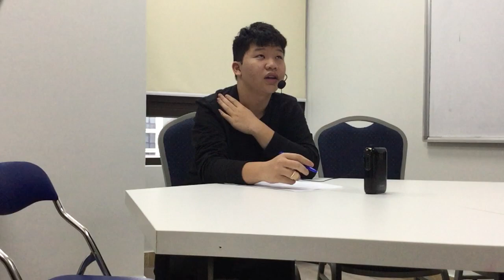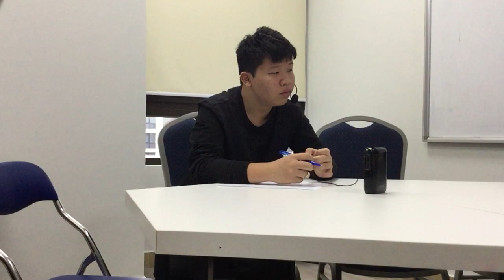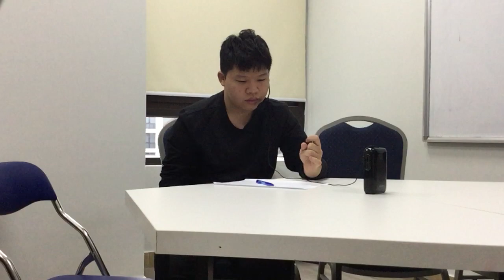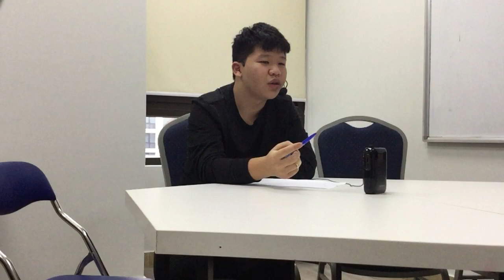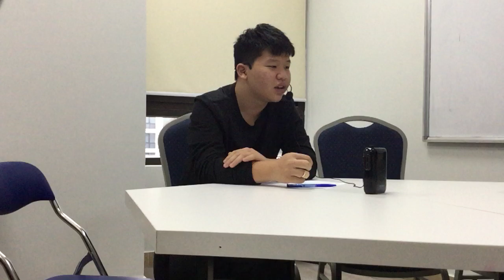IE2.1-2301 Video Test - Xuân Khôi